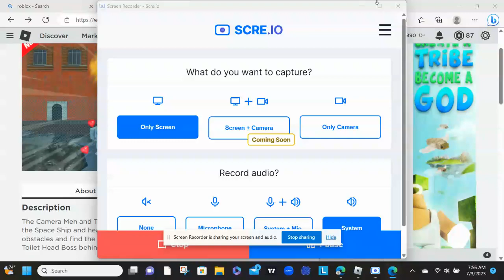Escape Funny Skibi Toilet Obby by @SpookieDoll with my gf @amygracianoayala and friends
Today on Roblox I am playing Escape Skibi Toilet on Roblox but the toilet turns evil and we have to escape it can, my Girlfriend, and our Friends escape this wacky toilet world let's do this guys.